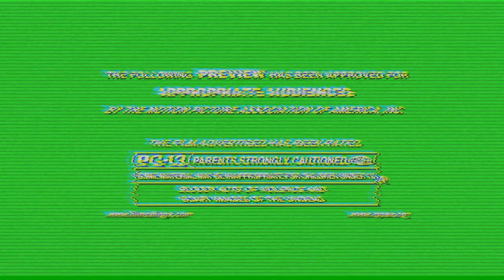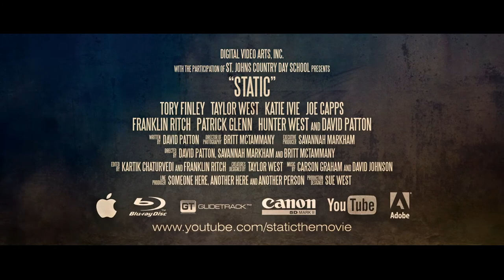::static:: Theatrical Teaser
::static:: is a short feature film produced with drama students from St. Johns Country Day School in Orange Park Florida.  Scripted by drama instructor David Patton and student Franklin Ritch, this film explores life after the apocalypse.  Cinematography by Britt McTammany of Digital Video Arts.